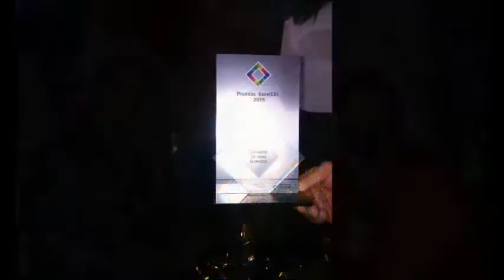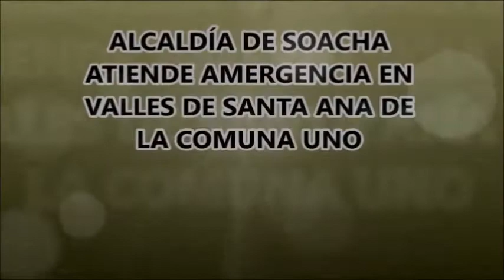Informativo Institucional Bienestar de Una del 17 al 20 de noviembre 2015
Encuentre aquí las más importantes noticias del municipio de Soacha.